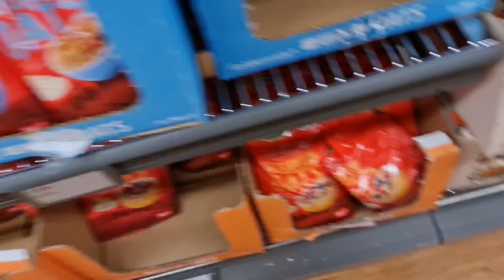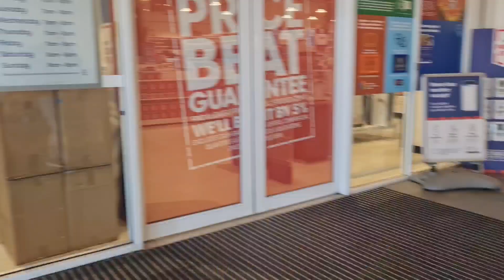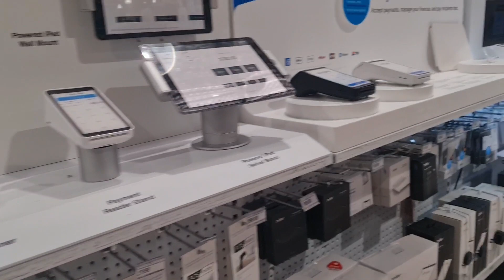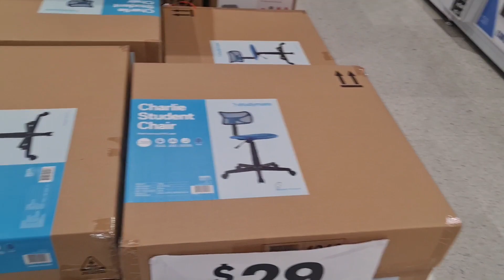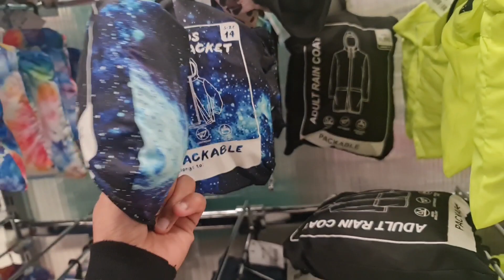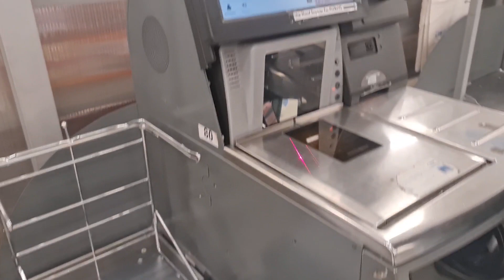आओ देखें घास काटने की मशीन || Garden Mower || Australia 🇦🇺 India 🇮🇳